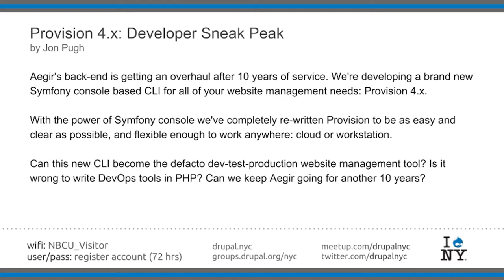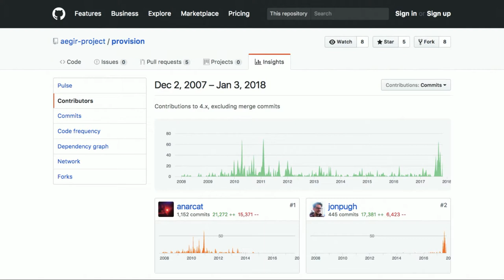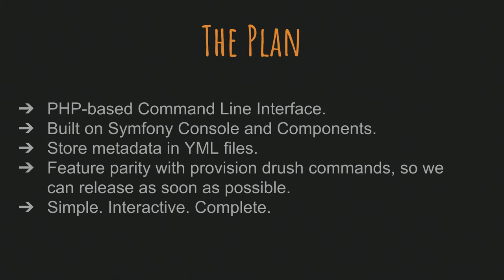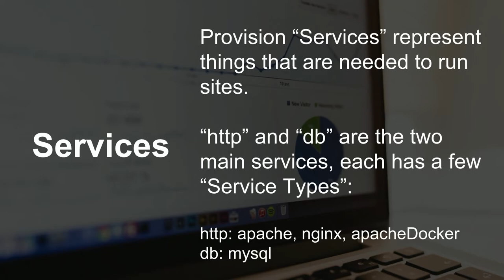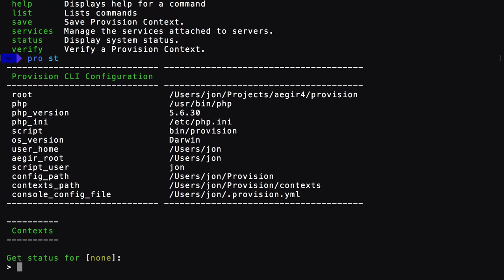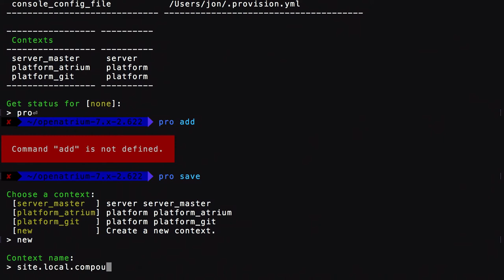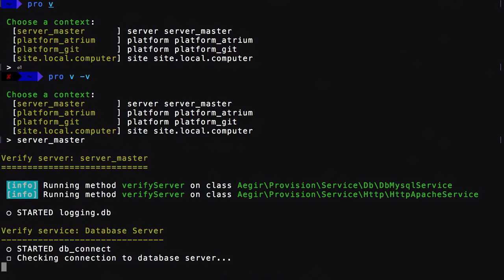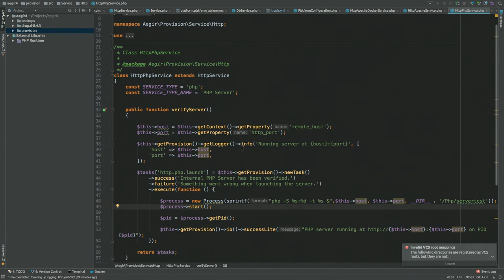Provision 4.x: Developer Sneak Peak - Jon Pugh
Drupal NYC Meetup January 3rd, 2018
Provision 4.x: Developer Sneak Peak by Jon Pugh